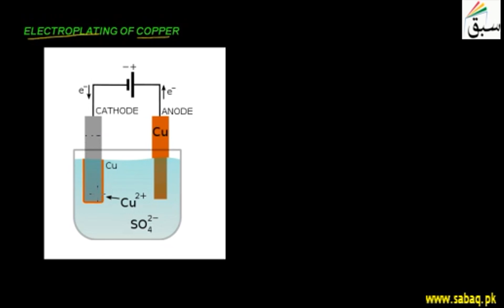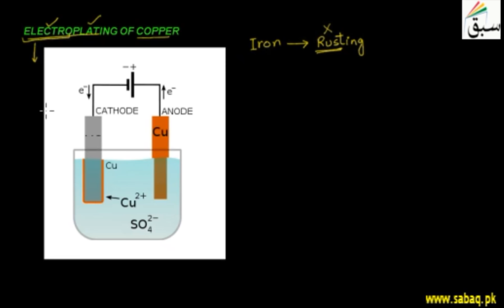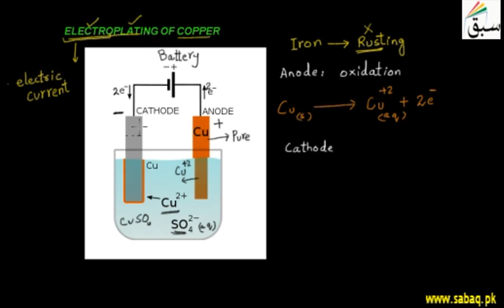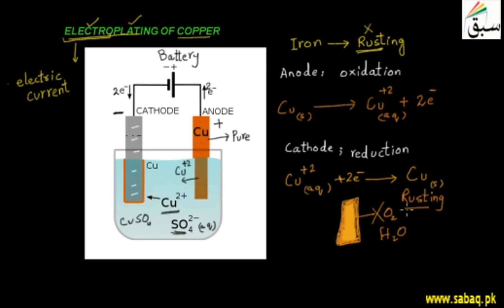Electroplating of Copper, Chemistry Lecture | Sabaq.pk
Copper electroplating used to deposit a layer of copper on different ornaments.
This video is about: Electroplating of Copper. Practice tests and free video lectures for Physics, Chemistry, Biology, Math’s, Computer Science, English & more subjects are also available at Sabaq.pk. So, subscribe to Sabaq.pk/Sabaq Foundation now and get high marks in your exams.

CLASSES WE COVER AT SABAQ.PK / SABAQ FOUNDATION:

1. KG
2. Class 1
3. Class 2
4. Class 3
5. Class 4
6. Class 5
7. Class 6
8. Class 7
9. Class 8
10. Class 9
11. Class 10
12. Class 11
13. Class 12
14. Class 13
15. Class 14
16. MCAT
17. ECAT
18. CSS

BOARDS WE COVER AT SABAQ.PK / SABAQ FOUNDATION:

1. FBISE
2. Sindh Board
3. KP Board
4. Balochistan Board
5. Cambridge

STUDY MATERIAL WE OFFER AT SABAQ.PK / SABAQ FOUNDATION:

1. Physics Lectures
2. Chemistry Lectures
3. Mathematics Lectures
4. Biology Lectures
5. English Lectures
6. General Science Lectures
7. Computer Science Lectures
8. General Math Lectures
9. Accounting Lectures
10. Statistics Lectures
11. Advance Accounting Lectures
12. Cost Accounting Lectures
13. Practice Tests
14. Physics Practical
15. Chemistry Practical